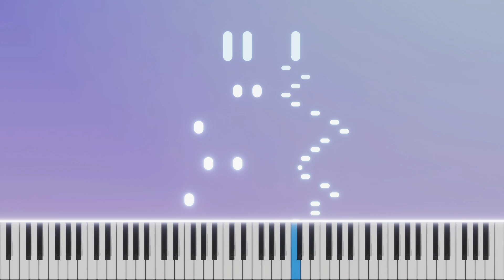TUTORIAL AL PIANO: Estudio 23 Op 176 de Duvernoy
En este tutorial de piano, aprenderás a tocar "Estudio 23"  de los Estudios Elementales, Op 176 de Jean-Baptiste Duvernoy.

Recuerda que puedes modificar la velocidad del vídeo para verlo más lento y aprenderlo con más facilidad.